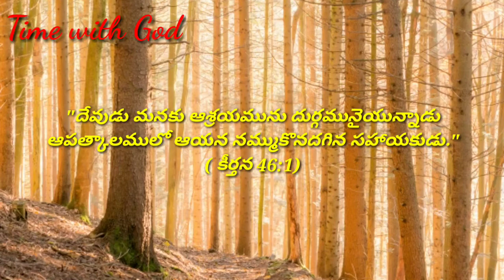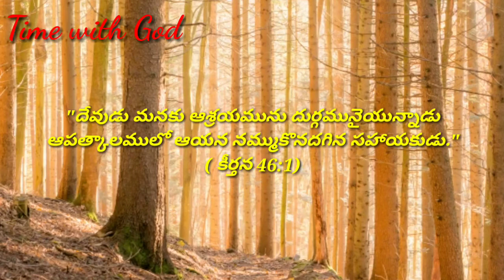|| Today God's promise || Time with God ||